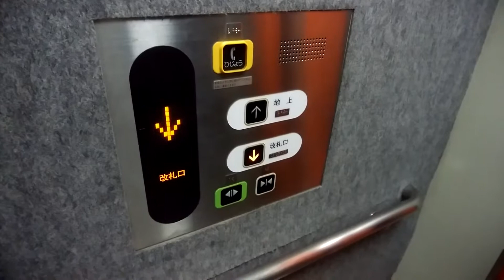吉野町駅のエレベーター（地上側）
吉野町駅のエレベーターです。
こちらは地上側で標準仕様です。

データ
メーカー：東芝
構造：ロープ式
モデル：Newスペーセル
用途：乗用
定員：11名
積載：750Kg
設置数：1
停止階：改札口・地上
車椅子操作盤：あり
アナウンス：あり
チャイム・ベル：あり
ボタン確認音：あり